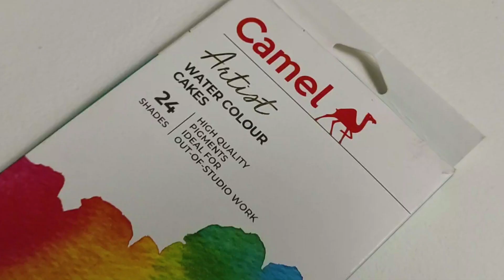Camel Artist Watercolor Cakes and Brushes Review by Anupam Pathak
Hello Everyone, this is a review video of Camel Artist watercolor Cakes and Brushes. Hope you will it helpful to know about the product in details.

Thankyou.